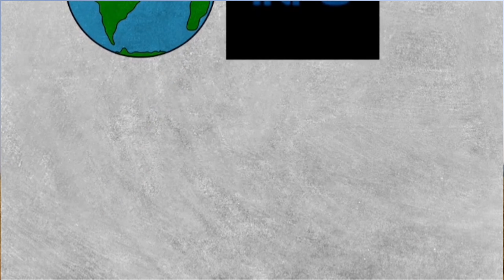New holland and JohnDeere tractors stuck in mud Rescued by Escort tractor |tractor fas gya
New holland tractor and John Deere tractor stuck in mud.
Some places have very soft mud thats why tractors are stucking in the mud easily.

• tractor
• Kubota tractor
• tractor ki video
• tractor video
• tractor farming
• jcb tractor
• Mahindra mini tractor
• Mahindra
• jcb
• jcb video
• backhoe
• excavator
• tata hitachi

Massey Ferguson tractor stuck in mud and pulling out by jcb.

• tractor
• tractor video
• jcb
• jcb video
• excavator
• backhoe
: Sonalika Di 60 Rx Tractor Badly Stuck in Mud | Eicher 485 Tractor Stuck in Mud with Trolley
john deere tractor stuck in river with heavy loaded trolley rescued by mahindra tractor | tractor